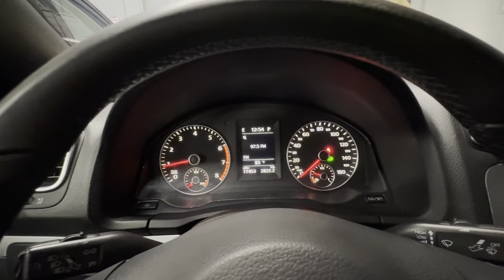Reflex Silver 2012 Volkswagen Eos Komfort Startup 08062024